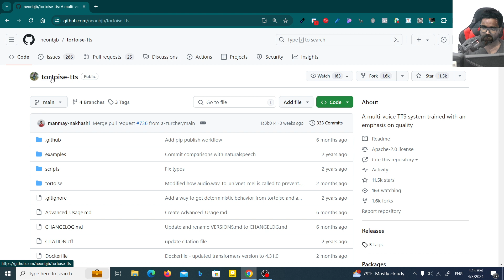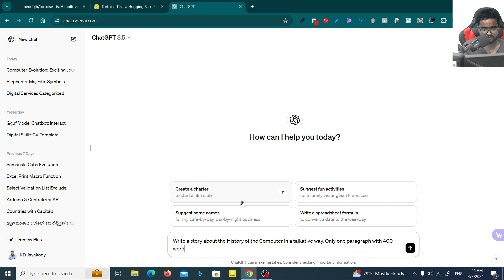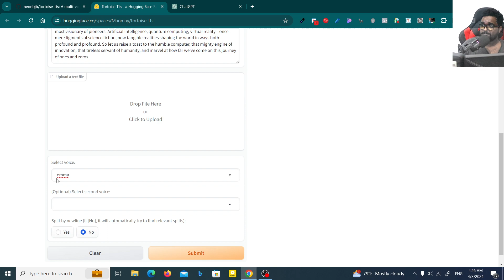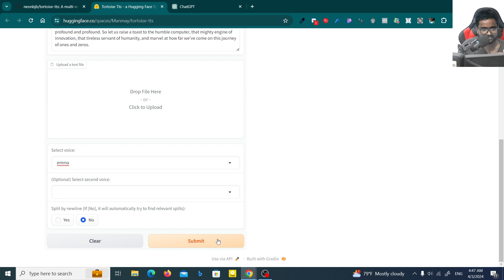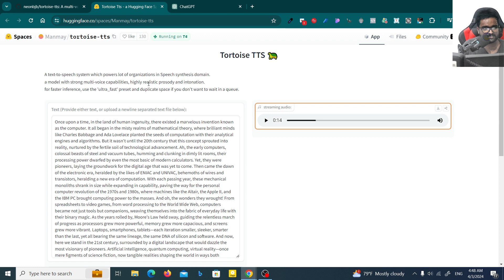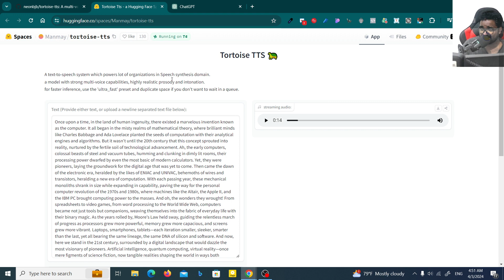100% Free - Text to Speech - Real Voice Generation Tool - YouTube එක ගොඩ දාගන්න කියාපු එක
Create natural-sounding voiceovers for your videos with this real voice generation tool. Say goodbye to robotic voices on YouTube! Try it now!